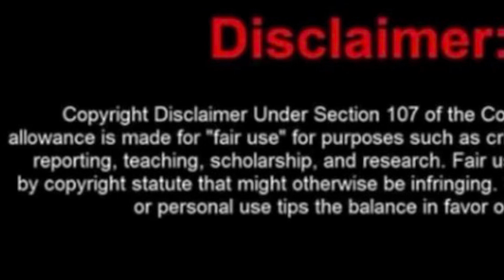Opening up the box I received from sugar Mama product and How to win 🥇 $325 on Monday.